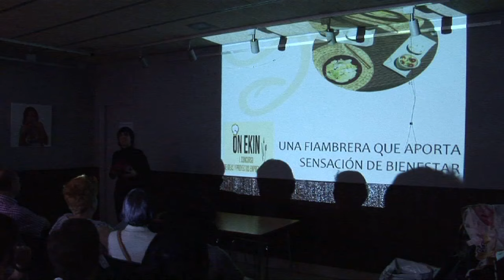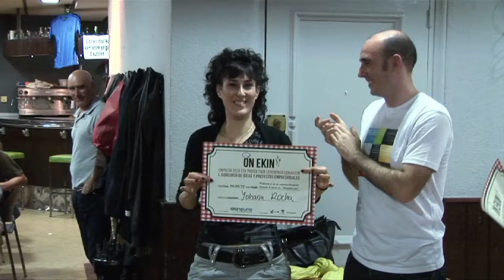I Concurso de ideas y proyectos emprendedeores ON EKIN (EKINGUNE)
La asociación de emprendores del bajo Deba, Ekingune, celebró ayer una cena en el Club deportivo de Eibar tras la cual se entregaron los premios del primer concurso de ideas y proyectos empresariales de la comarca del bajo Deba.
Allí se dieron cita alrededor de 40 personas entre emprendedores, representantes institucionales y empresarios quienes, durante la velada debían elegir al ganador de esta primera edición de ideas y proyectos empresariales entre los ocho proyectos que presentaron su candidatura.
La tercera iniciativa más votada fue la de Yoana Rocha, del centro de estética KERALA, que presentó un video blog para humanizar la tienda on line con la creación de vídeos. El premio para el tercer finalista consistía 6 meses de publicidad gratuita en la web de ekingune.
En segundo lugar fue elegida la idea de Idurre Zuazua de Zualda certificaciones, certificaciones para ahorro energético doméstico. El premio para Idurre consiste en 6 mensualidades gruatuitas como socio de EKINGUNE
Finalmente, el proyecto ganador fue la de la mutrikuarra Nagore Tena, de la empresa Yanarte Designing, que presentó un kit de fiambrera completo, de diseño, ergonómico, y práctico.